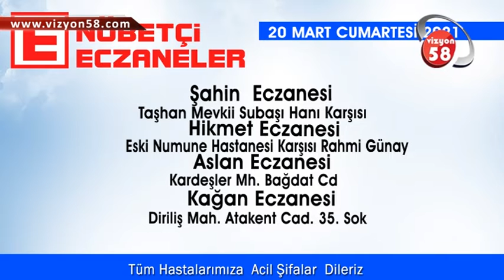BUGÜN SİVAS'TAKİ NÖBETÇİ ECZANELER